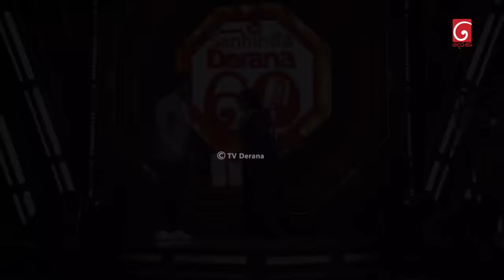Derana 60 Plus Season 05 | Top 07 | Episode 53 | 03rd March 2024 | TV Derana